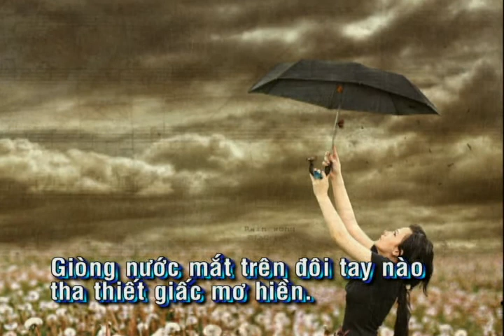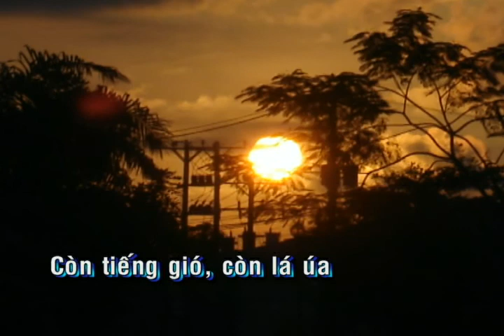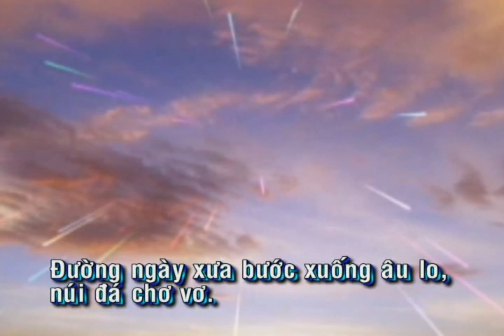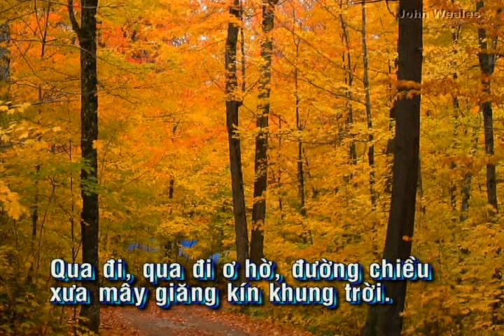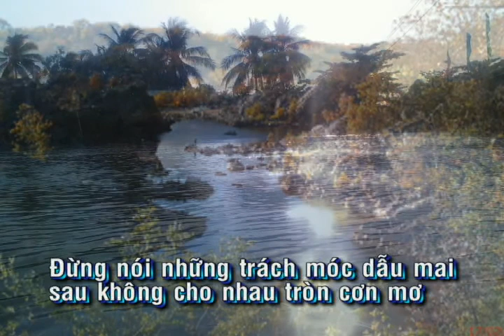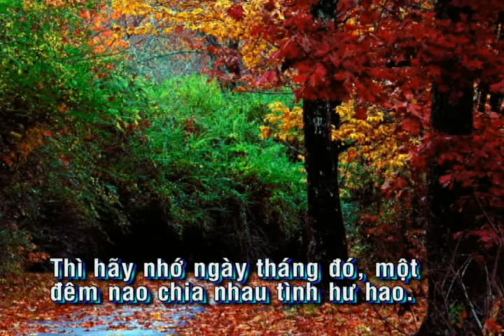Đừng Nói Với Tôi 1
Nhạc&Lời: Phạm Chinh Đông. Hòa Âm: Đỗ Hải. Ca Sĩ: Quốc Duy. Album: Đường Về